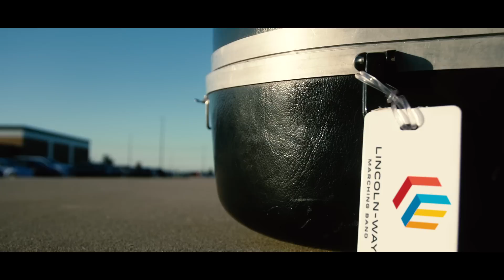(2020) LWMB Season Mini-Documentary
Thank you LWMB Class of 2021!